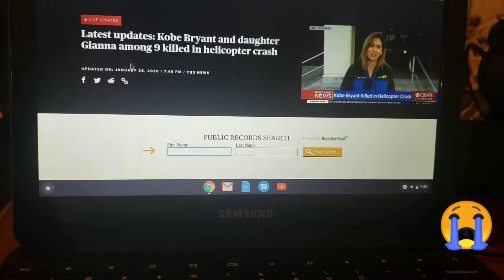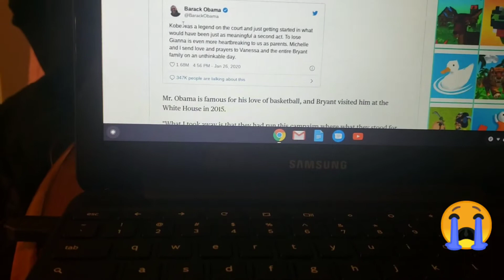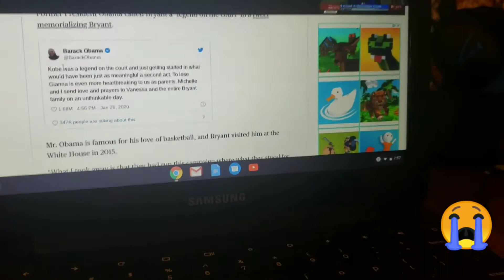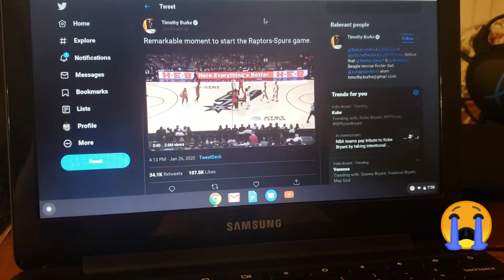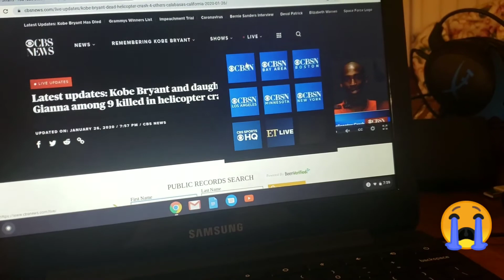More info about the Kobe Bryant story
This is more info on the Kobe Bryant story form the first video and  love the way this man played i will keep looking about the story and keep you all updated and shout out to all the people that did a tribute to him